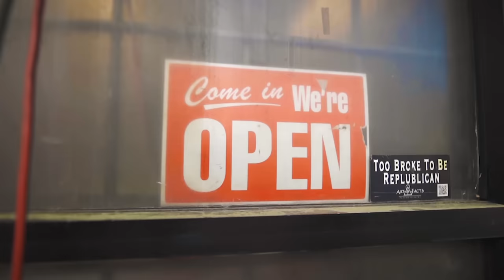Nefew - Like Me Ft Honeykomb Brazy (OFFICIAL VIDEO)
Nefew - Like Me Ft NateDawg Brazy (Prod By TimmyDaHitMan)
Shot by: @Bagtalkrell